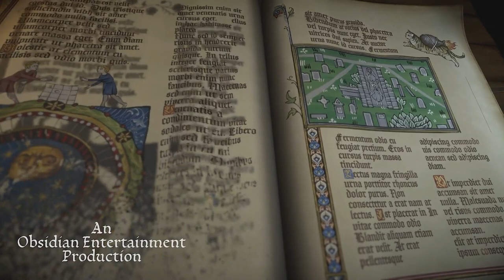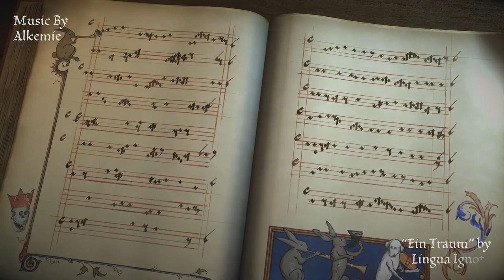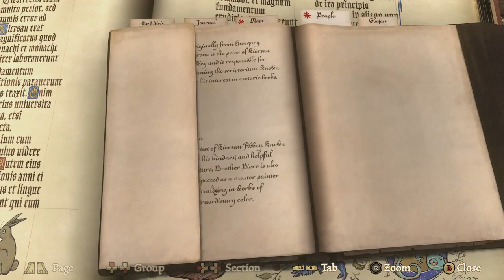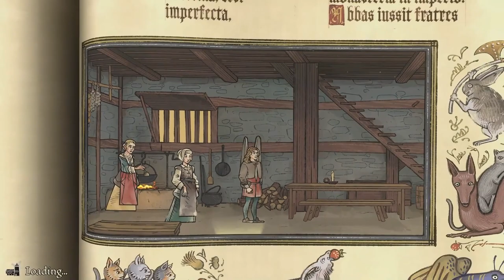Pentiment The First 16 Minutes of Gameplay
Check out the first 16 minutes of gameplay from Pentiment, the new 2D mystery game from Obsidian inspired by classic literature!

Pentiment is a side-scrolling murder mystery game with artwork inspired by classic medieval literature. Developed by Obsidian and directed by Josh Sawyer (Fallout: New Vegas and Pillars of Eternity), Pentiment brings the choice and consequences of epic RPGs to a new (or should I say very old) style. This footage was played on an Xbox Series X. Pentiment is available on Game Pass on November 15th, 2022.